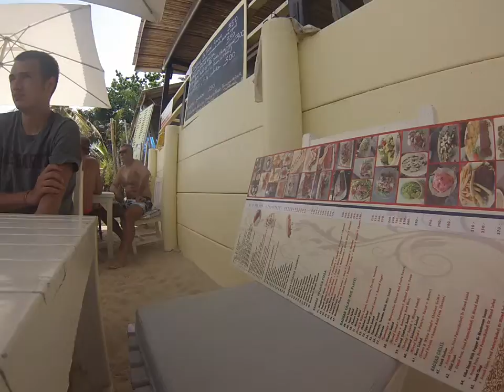baobab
Et une petite salade du chef apportée par le chef "greg" et pour Dédo un excellent sandwich au thon rouge frais !